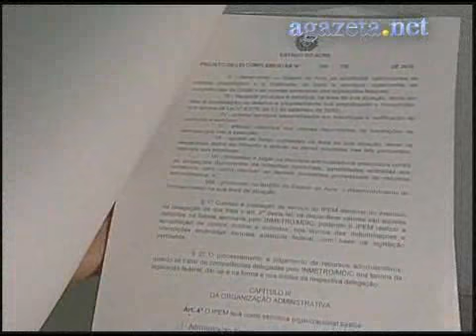Projeto do Governo